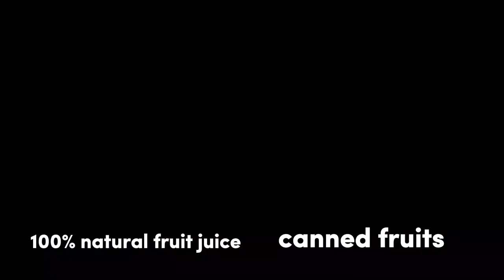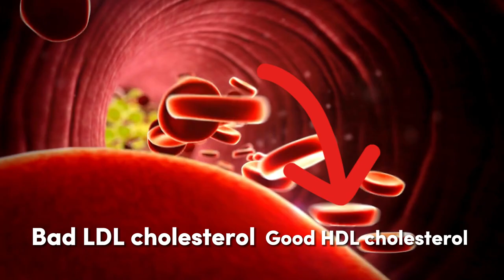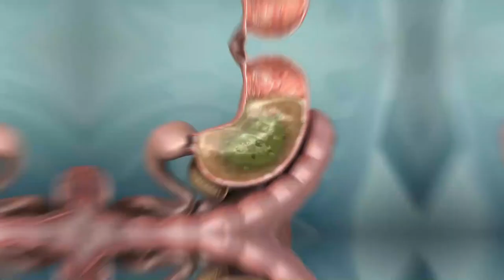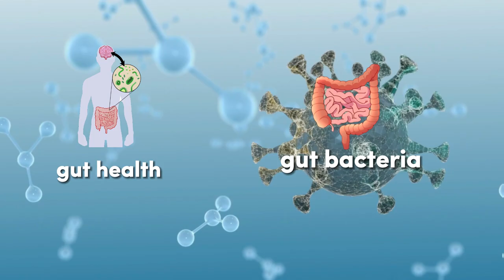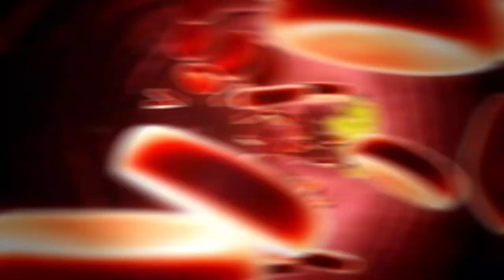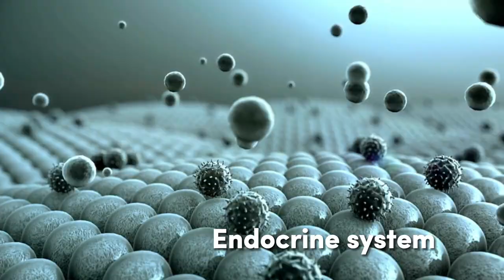12 Foods That Can't Be Called HEALTHY ANYMORE!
Discover the shocking truth about 12 once-healthy foods that have lost their nutritional value. Uncover the hidden dangers and surprising ingredients that make these items unfit for a healthy diet. Stay informed and protect your well-being with this eye-opening video.

10 DANGEROUS Foods That kill The BRAIN When Consumed
10 Unhealthy Foods That Are Actually Good For You